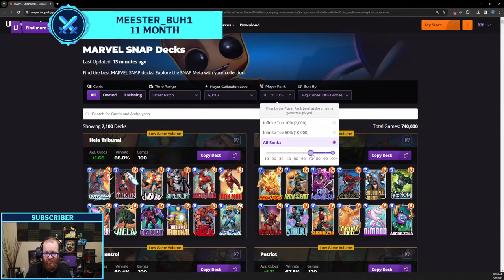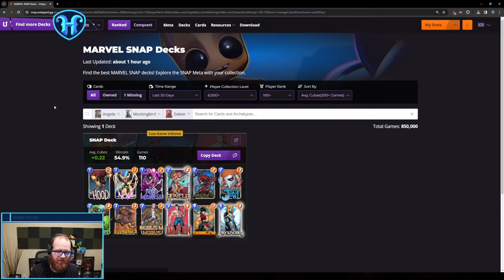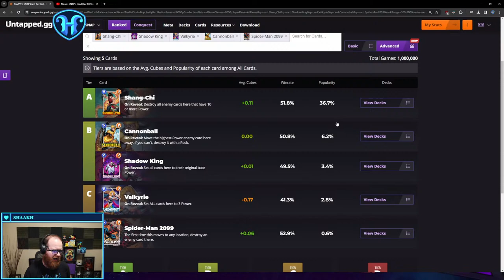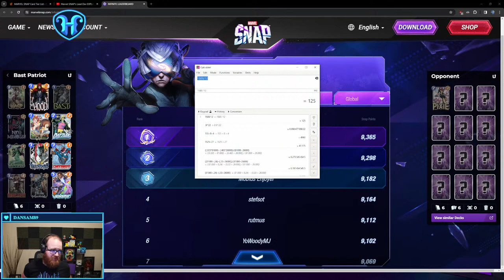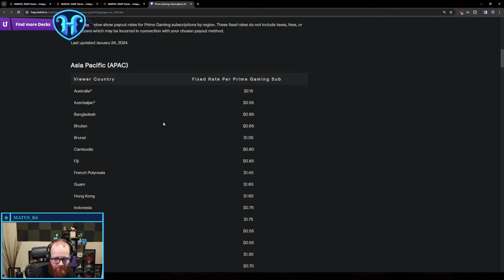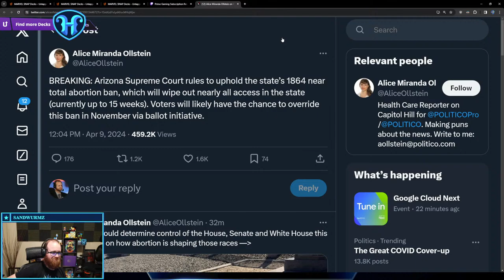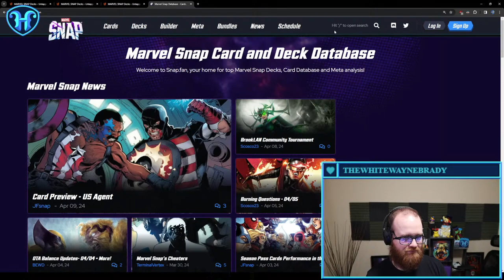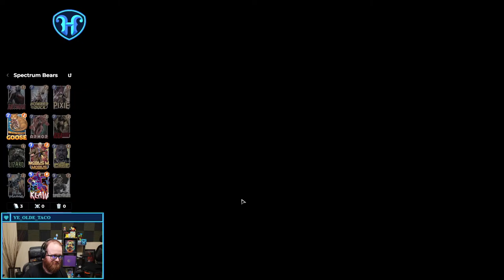USAgent Release Day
A premium leather smart wallet, perfect for slim storage and quick card access. The built-in aluminum cardholder fans out your cards at the click of a button and protects them against RFID skimming. Save an extra 5% by using code JEFFH